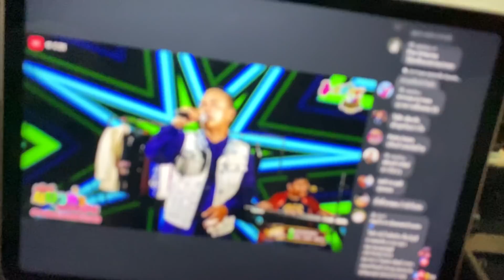ยายแหลมจุดสโม๊ค เปิดตัวลูกแพรกลางรายการ พะน่ะ !!! (เงี่ยนจุดบั้งไฟกะว่าโลด)